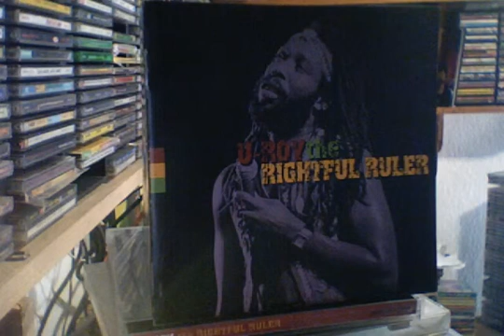U Roy & Hopeton Lewis : Drive her Home CD RightFull Ruler RECALL2CD